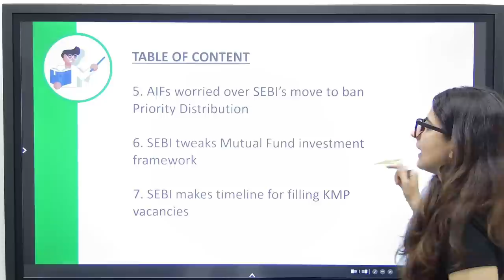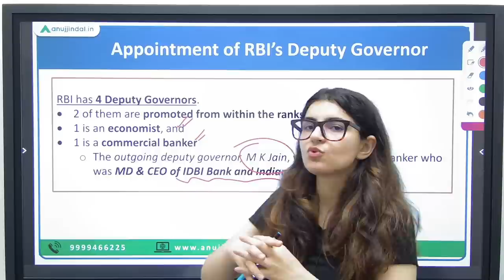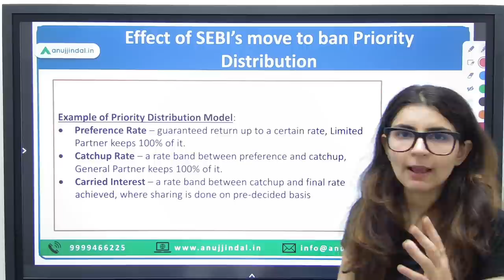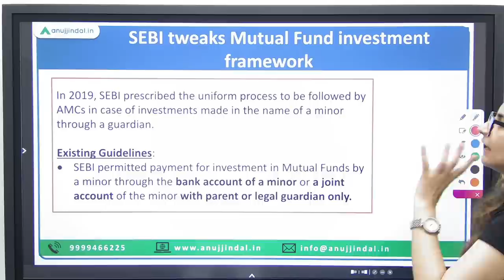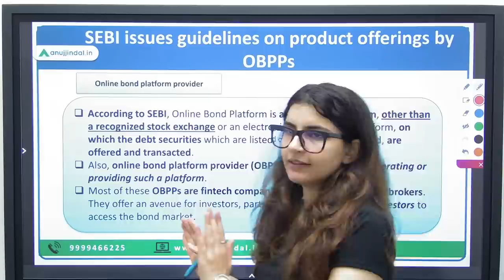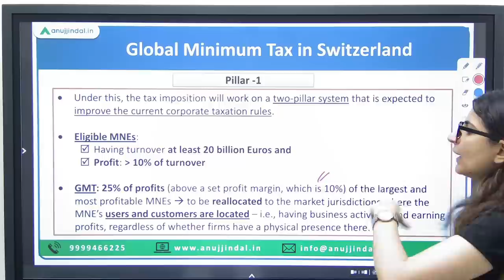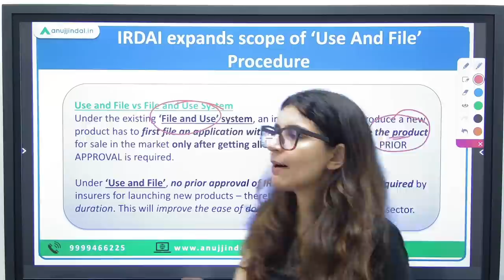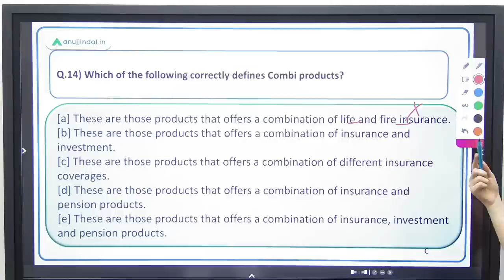RBI Grade B | RBI 24*7 Current Affairs | Finance Current Affairs- 16th-22nd June 2023 |Week 03, 2023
Today will be an interesting day as we’ll study Finance Current Affairs from 16th June- 22nd June 2023.